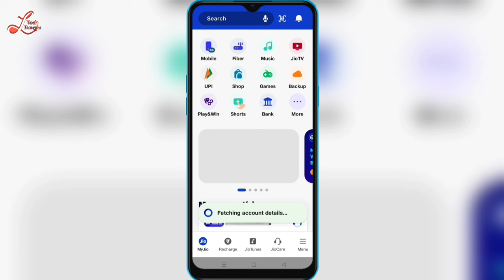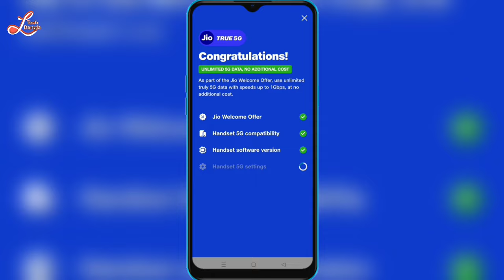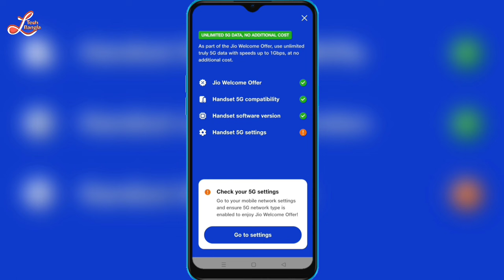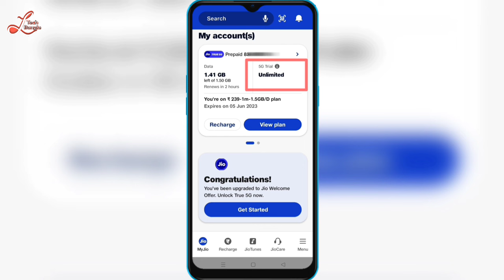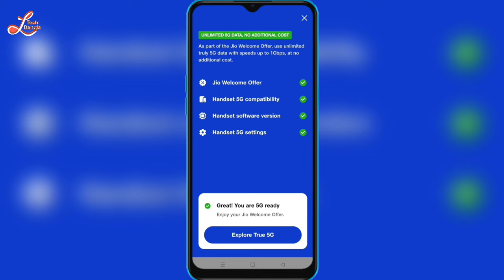Jio 5G Activate Kivabe Korbo || jio unlimited 5g data free || jio 5g welcome offer activation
** মোবাইল দিয়ে অ্যাপ তৈরী করুণ মাত্র ২ মিনিটে কোডিং ছাড়াই || how to create mobile apps for android

🔍 About Me.

   ⚠️ Note - This Channel Dose Not Promote Any illegal Content. All Content Provide By This Channel Meant for Education Purpose Only.